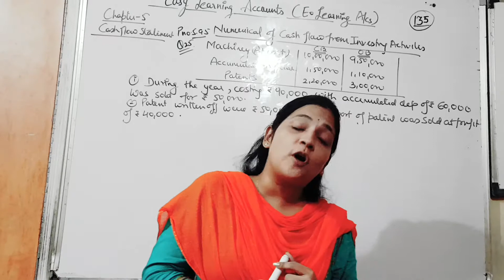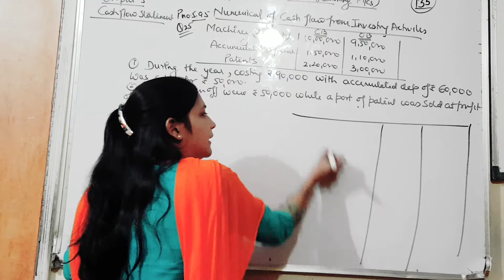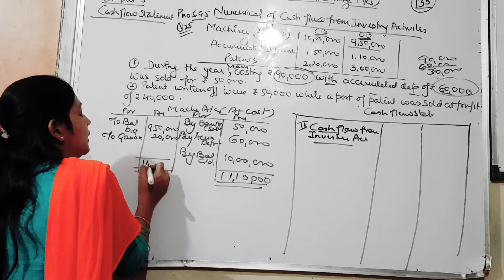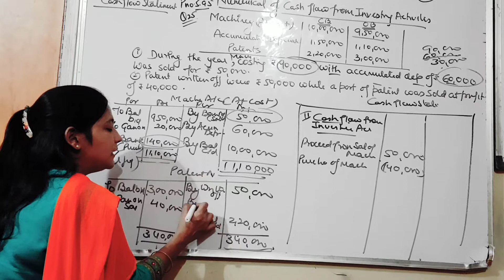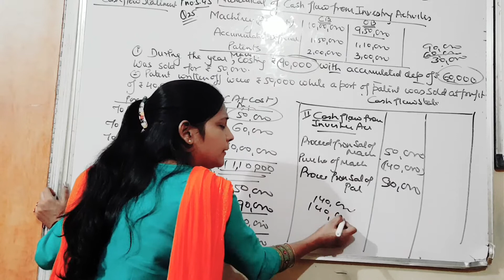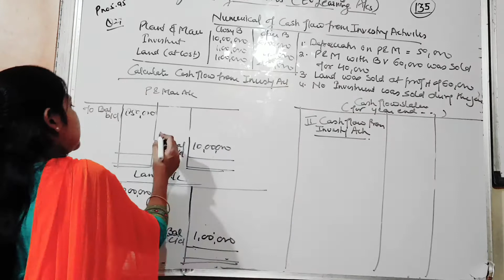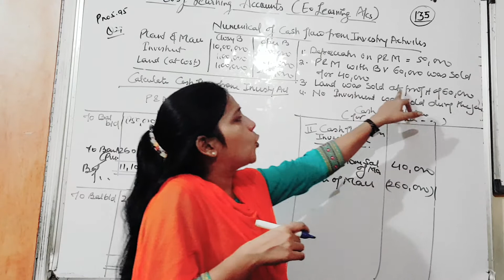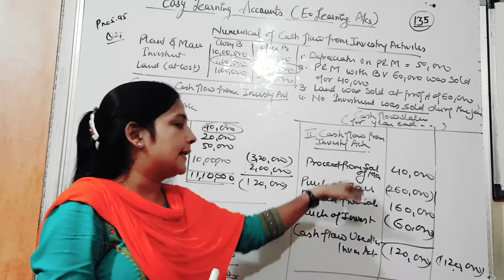#135, Cash flow from investing activities numericals class12 chapter 5 Cash flow statement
easy learning accounts#class12#chapter 5 Cash flow statement ( Analysis of financial statement part B)accountancy